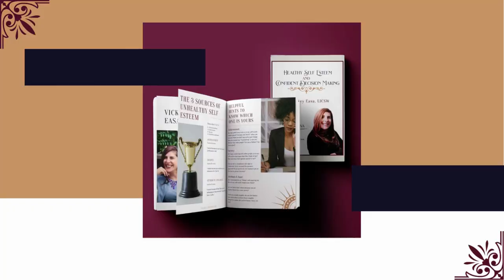Are you JUDGING Yourself?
In this video, I talk about something Gregg Renfrew of Beautycounter said that echoed the message I am sending in my own work: Stop judging each other. Stop judging yourself.

Head over to my site for your free 10pg guide linking Healthy Self Esteem to Decision Making and discover where your sources of self esteem come from, and what to do about it if your self esteem isn't in a great place

You make decisions more easily WHEN you’re happy BECAUSE how you view yourself is *not* dependent upon the outcome of the decision.